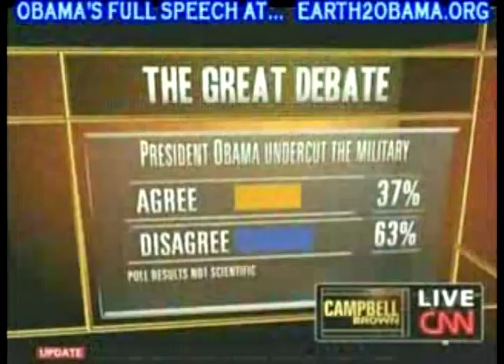Michael Ware SPANKS Marc Thiessen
BAM BITCH!  Ware even spanked him when it came to the common ground, for fuck's sake!

shameless advertising:
 want some art? message me.
want a shirt or mug or what the fuck ever? go here (new designs all the time):
special requests (like a certain design on a certain product) can be done, just ask.